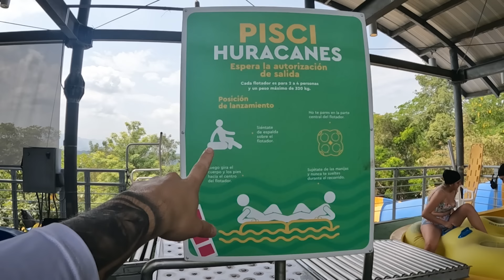PISCILAGO 2024☀️🐆 IAtracciones, precios, TOUR completo.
Piscilago, uno de los mejores parques acuáticos de Colombia. La verdad que nadie ve del zoologico.